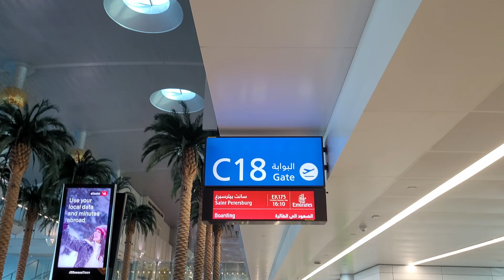Когда помоешник - звучит гордо. Итоги за год.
Представленные в видео предметы не продаются и не меняются.
Коммерческой деятельности не веду, заказы не принимаю.